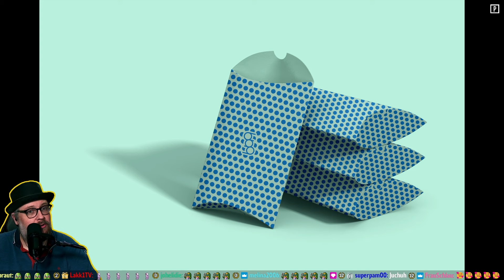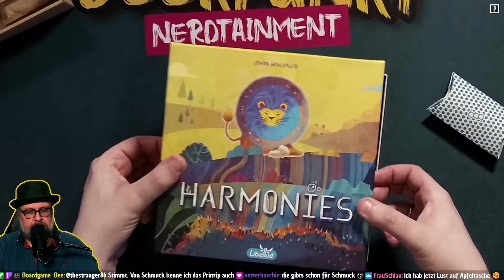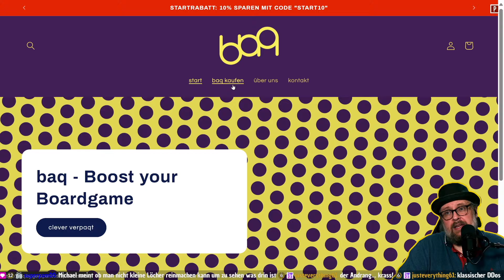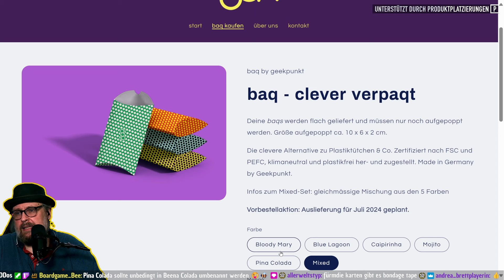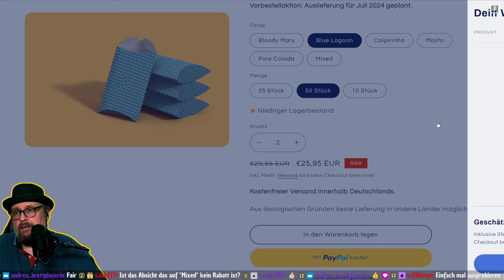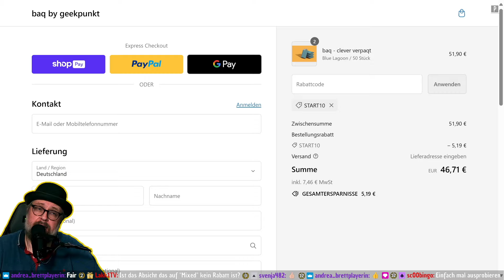⛔ Schluss mit Plastiktütchen! baq. clever verpaqt.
Zum Start 10% sparen mit dem Code "𝗦𝗧𝗔𝗥𝗧𝟭𝟬"

Endlich eine kostengünstige und nachhaltigere Alternative für Plastiktütchen. Hier ist 𝗯𝗮𝗾! Von mir - für Euch. Die ersten Infos zum Produktstart gibts in diesem Livemitschnitt.

00:00 Begrüßung
01:00 Entwicklung
04:11 baq. clever verpaqt.
11:48 Produkte & Preise
15:18 Verabschiedung

▬▬▬▬ 𝗯𝗮𝗾 𝗯𝘆 𝗴𝗲𝗲𝗸𝗽𝘂𝗻𝗸𝘁 ▬▬▬▬
Endlich Ordnung im Brettspielkarton.
⛔ Schluss mit Plastiktütchen!
► Klimakompensiert
► Plastikfrei
► Aus Deutschland